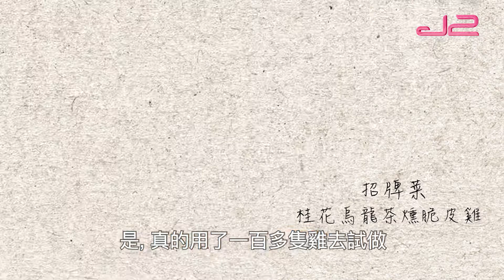【精華｜職工頭圍用膳】桂花烏龍茶燻脆皮雞，招牌秘技大公開｜J2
職工頭圍用膳｜星期五晚10:00｜J2